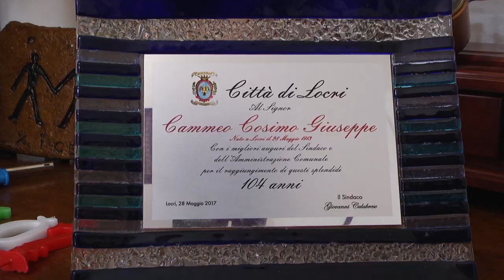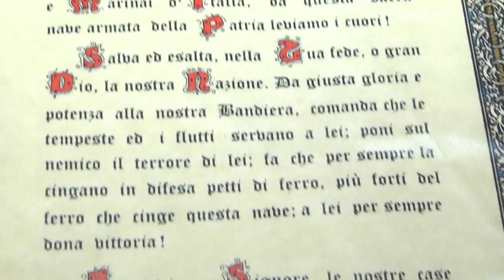LOCRI: COSIMO CAMMEO COMPIE 107 ANNI | IL VIDEO